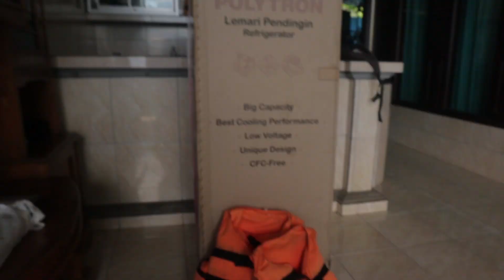TRIPTOBALI||PART3||BALISWING||TANAHLOTTEMPLE||BLUELAGOON||NEWERA||Vlog08||INDONESIA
Bike ride and exploring part was fun. You will see the Glimpse of Motel Mexicola. That's the best place to Hangout.